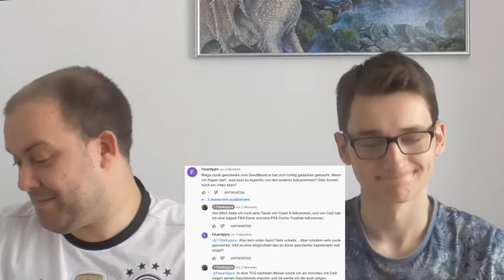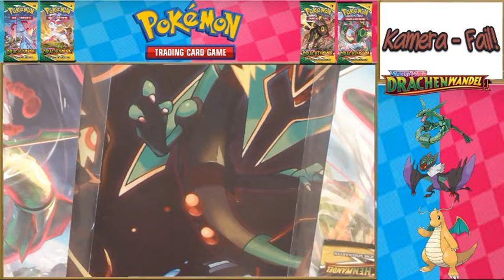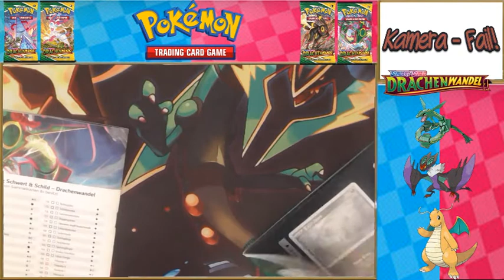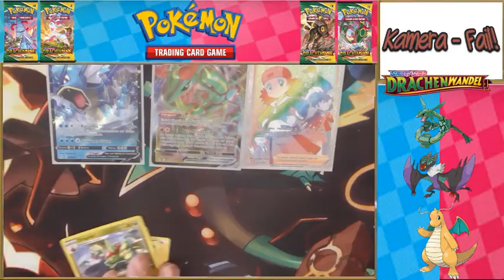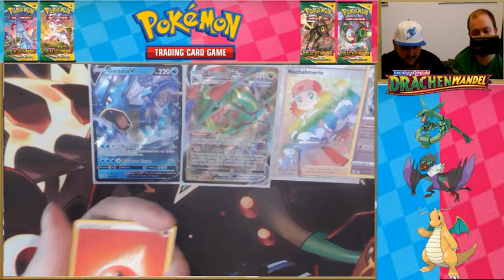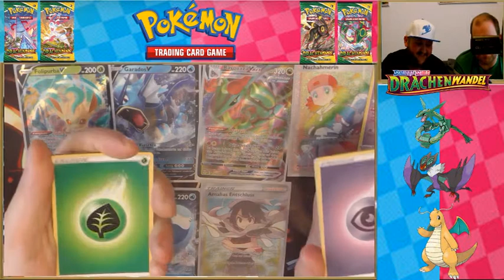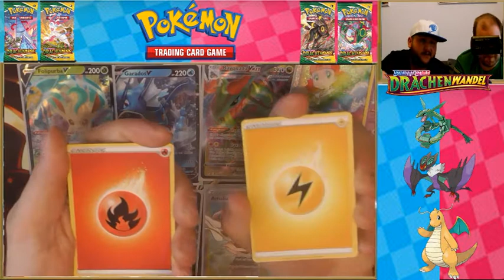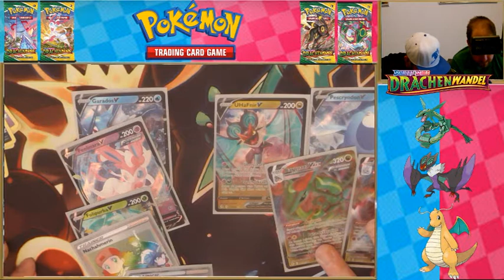Schwert und Schild Drachenwandel Opening I Pokémon TCG Opening #024